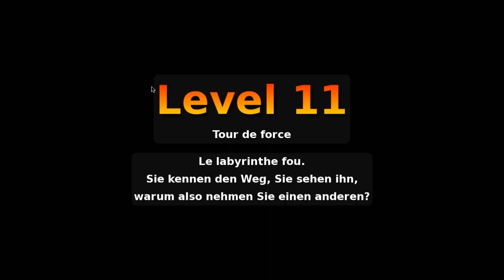Let's Play Neverball #15 [Deutsch] [HD] - Tour de Force 10 - 11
Level 10 bis 11 Offscreen des Schwierigkeitsgrades Tour de Force.